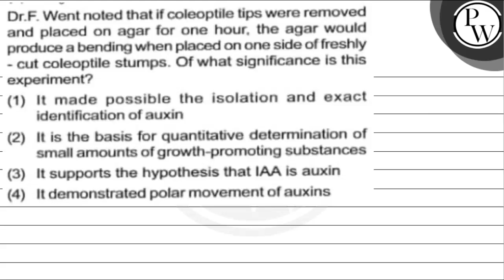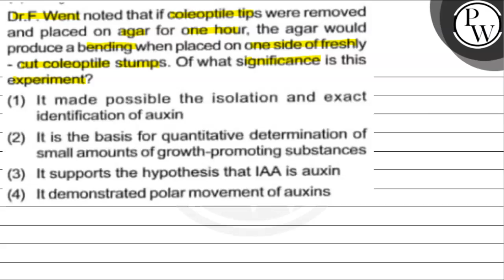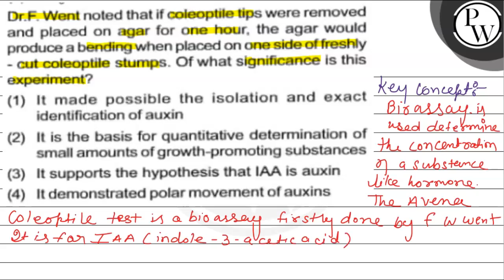Dr.F. Went noted that if coleoptile tips were removed and placed on...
Dr.F. Went noted that if coleoptile tips were removed and placed on agar for one hour, the agar would
\( \mathrm{P} \) produce a bending when placed on one side of freshly

W - cut coleoptile stumps. Of what significance is this experiment?
(1) It made possible the isolation and exact identification of auxin
(2) It is the basis for quantitative determination of small amounts of growth-promoting substances
(3) It supports the hypothesis that IAA is auxin
(4) It demonstrated polar movement of auxins